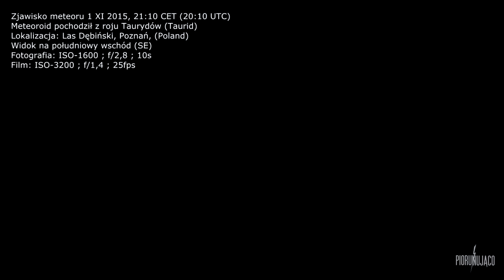Tauryd 1 XI 2015 w Lesie Dębińskim w Poznaniu.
Kolejne zjawisko meteoru, które uchwyciłem zarówno na fotografii jak i na filmie z drugiego aparatu 1 XI 2015, 21:10 CET (20:10 UTC)
Meteoroid pochodził z roju Taurydów (Taurid)
Lokalizacja: Las Dębiński, Poznań, Polska (Poland)
Widok na południowy wschód (SE)
Fotografia: ISO-1600 ; f/2,8 ; 10s
Film: ISO-3200 ; f/1,4 ; 25fps
Tym razem zastosowałem przy filmowaniu 25 fps, co spowodowało, że zjawisko meteoru jest dość płynne i przypomina to, które faktycznie można było zobaczyć gołym okiem.
Czas zastosowany w filmie jest czasem rzeczywistym z 3 powtórkami filmowymi.